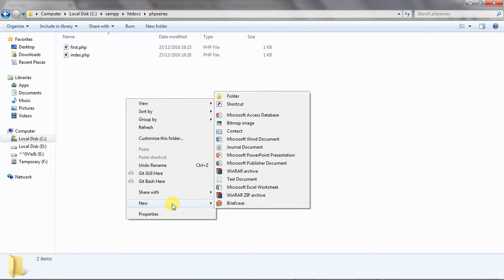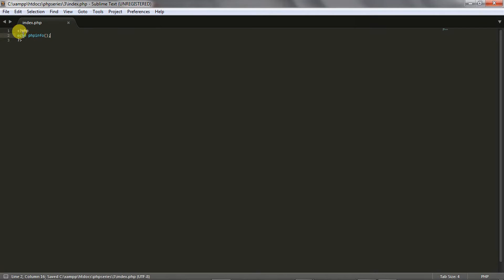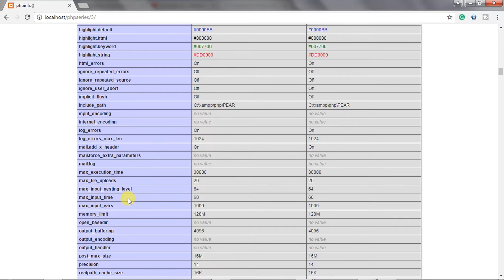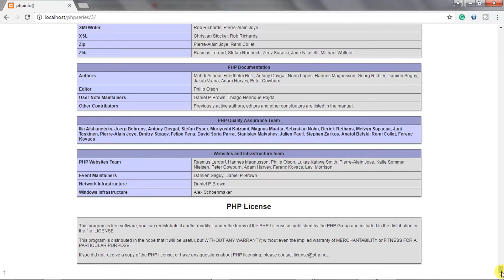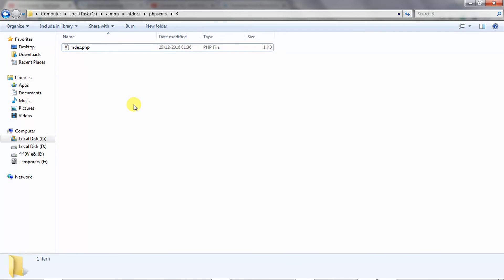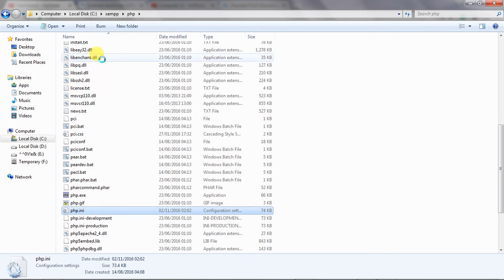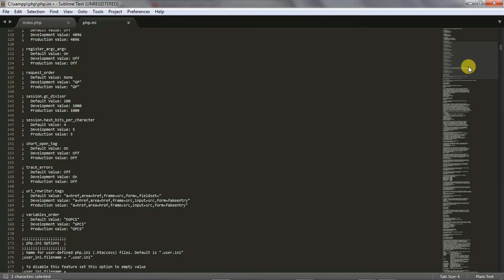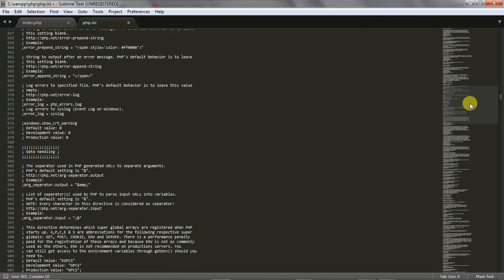coding in php (Hindi) -3. php info and php.ini file explanation.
Topic:
In this video, we gona see how to use phpinfo() language construct and also discuss what is php.ini file and how to tweak the php.ini file to fit ur development need

Here we have used
phpinfo() language construct, php.ini file